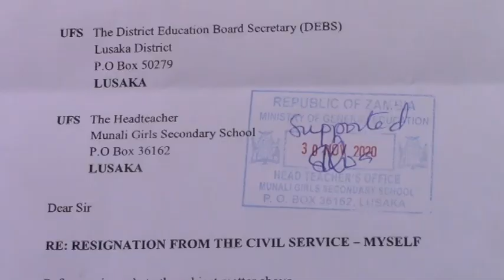REPORT ON RESIGNATION